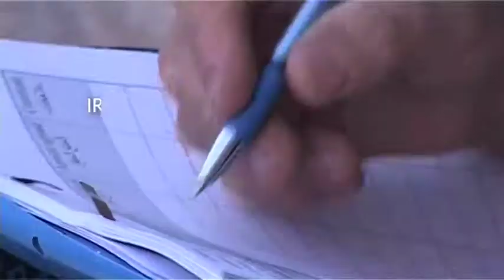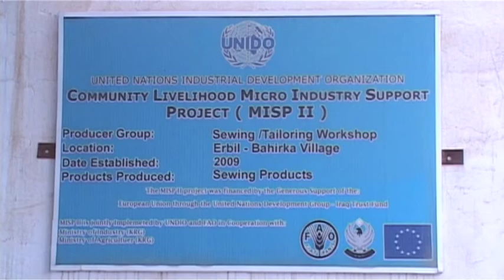IRAQ: The Grassroots Recovery (produced by APTN) - Short version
Encouraging investment, developing small and medium businesses and creating new jobs in Iraq.

The Iraq Programme is the second largest UNIDO country programme, after China. Since 2007, it has supported economic reforms in the country in response to development priorities outlined in the UN Development Assistance Framework to attain inclusive, more equitable and sustainable economic growth. In this context, UNIDO has also recently launched a project on increasing the competitiveness of existing small and medium enterprises by integrating the traditional UNIDO approaches in local and foreign investment promotion with the use of an innovative e-learning platform.

UNIDO has successfully implemented post-crises projects in many regions of the world, including in Afghanistan, Haiti, Indonesia, Iraq, Liberia, Sierra Leone, Sudan, and Uganda.